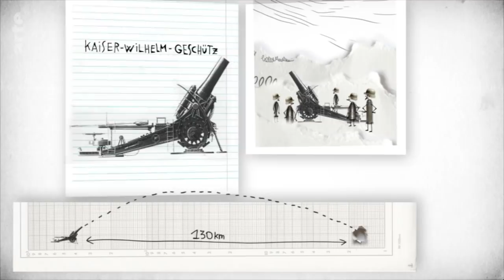Die Dicke Bertha | Karambolage | ARTE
Hajo Kruse erklärt uns, was es mit der „dicken Bertha” auf sich hat.

Autor: Hajo Kruse
Regie: Louis Rigaud